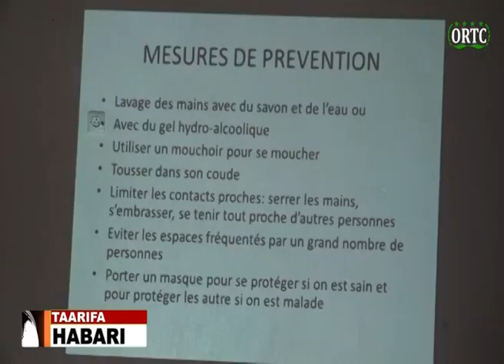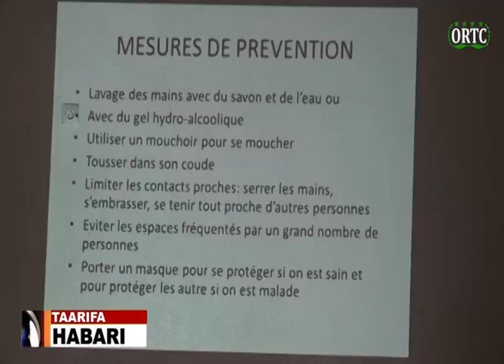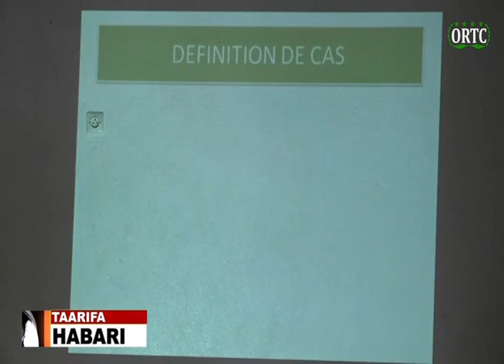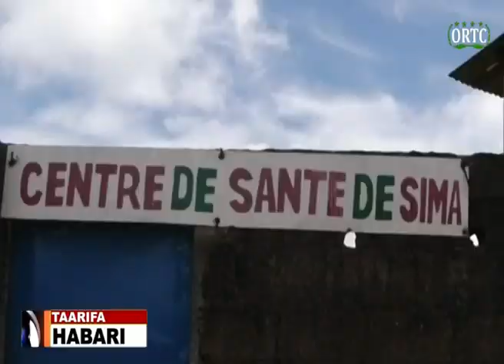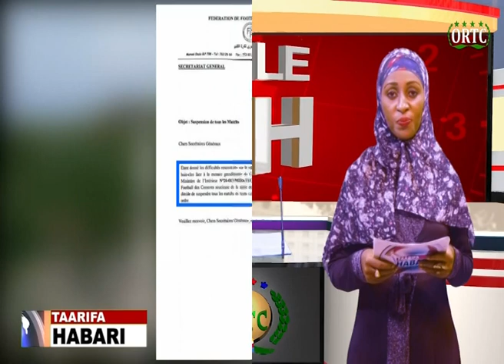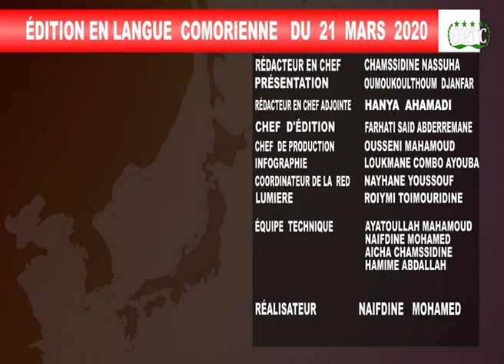ORTC TAARIFA HABARI YA NDZUWANI 21 03 2020